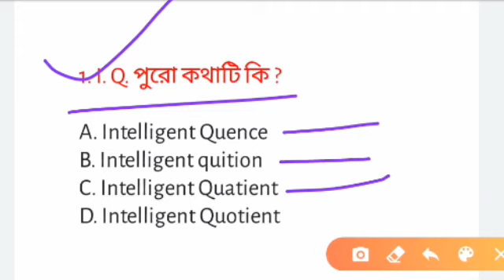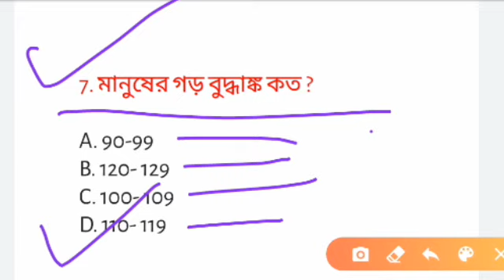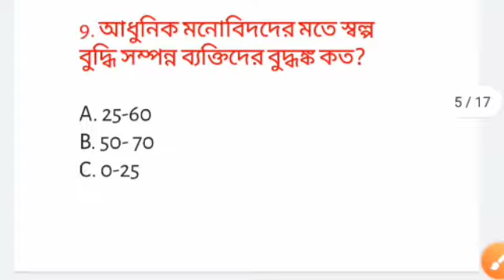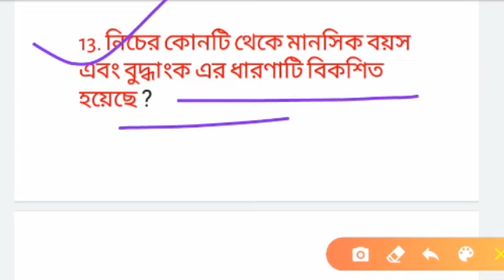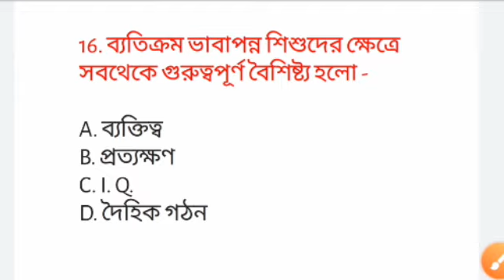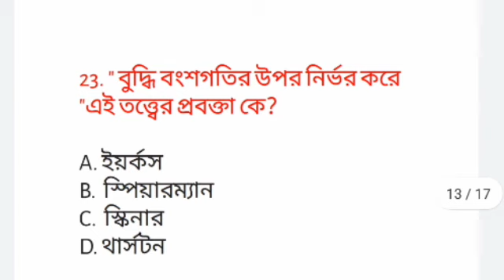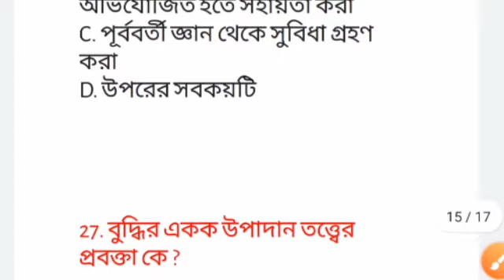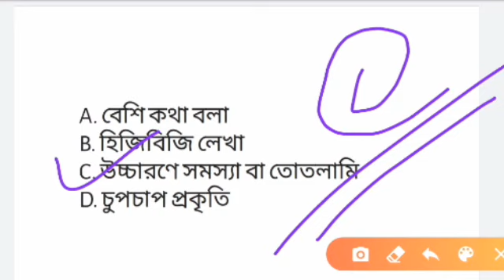Child development and pedagogy for TET , PTET, CTET ,Upper Primary || Mock test 16 | model tet paper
Hello friends, welcome back to RGM English literature and language . In this video I have discussed the sixteenth  mock test on Child Psychology and  pedagogy. This class will be helpful for the aspirants of TET, Primary TET, CTET and Upper primary TET .